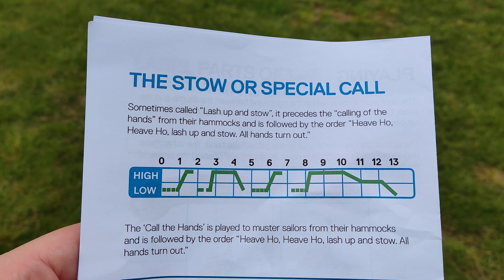London greenwitch Sea Cadets new world record 8.may 2023 boatswain’s call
the world’s largest ships whistle lesson
SEA CADETS
The Boatswains Call